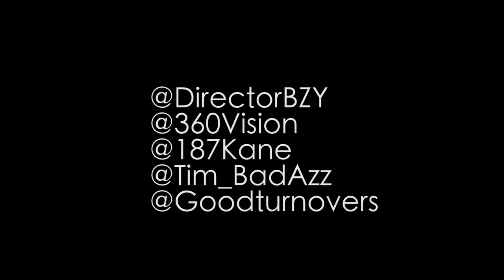" A Day In The Life" of 187 Kane & Black Tony, starring Goodturnovers[DirectorBZY]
A day in the life of rapper 187 Kane & BlackTony, starring OG Milly/Goodturnovers.